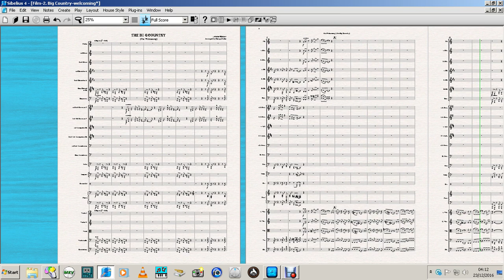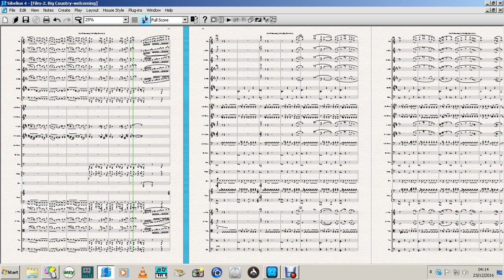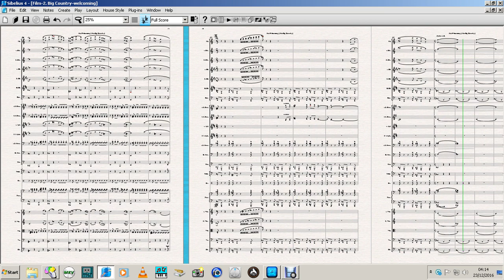Big Country-The Welcoming (Jerome Moross, 69, 1913-1983 )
Jerome Moross, 69, (1st August 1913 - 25th July 1983) was an American composer. He composed works for symphony orchestras, chamber ensembles, soloists and musical theatre. He also orchestrated motion picture scores for other composers. He is best known for his music for film and television.  His best known film score is that for the 1958 movie The Big Country, for which he was nominated for an Academy Award for Best Original Score. According to Moross, he composed the main title after recalling a walk he took in the flatlands around Albuquerque, New Mexico, during a visit in October 1936, shortly before he moved to Hollywood. Moross died in Miami in 1983 of congestive heart failure following a stroke, aged 69